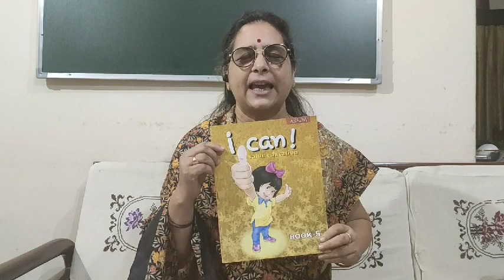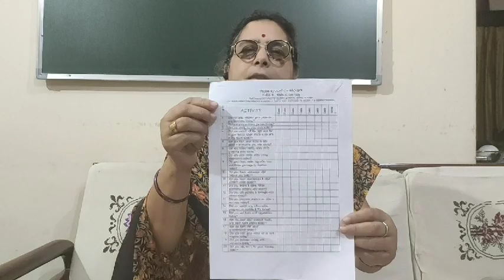IEMS Sec 18 : Value Education Story narrated by Smt Sushreeta Dash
Class 3 Value Education The Value of Time